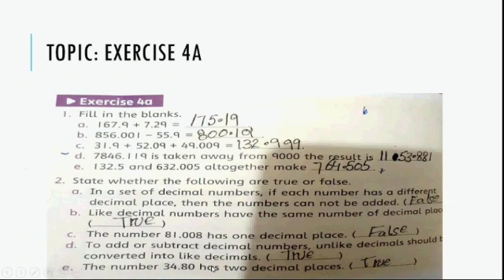lesson 4 day 2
math proactive